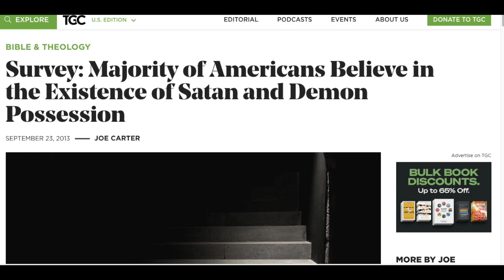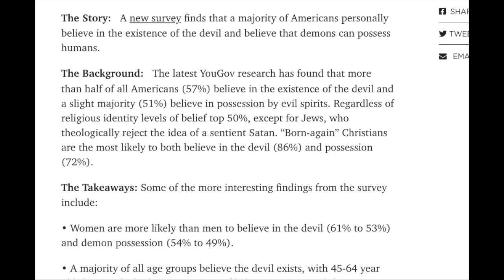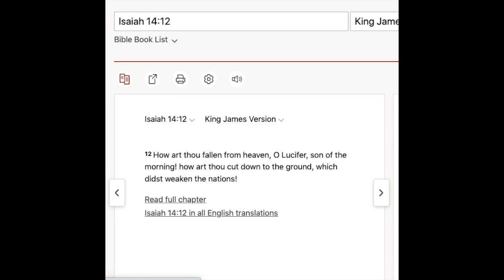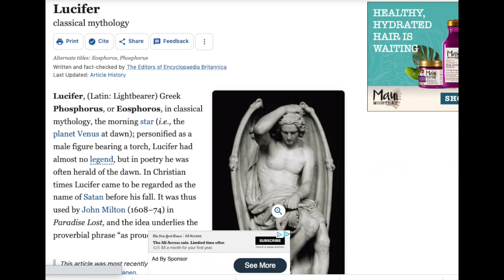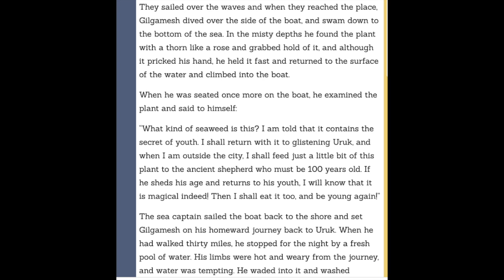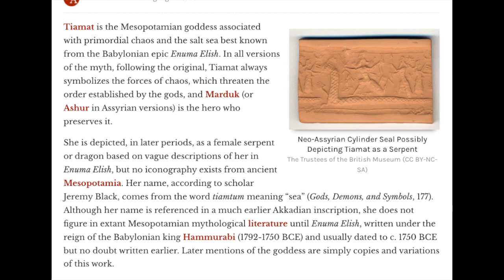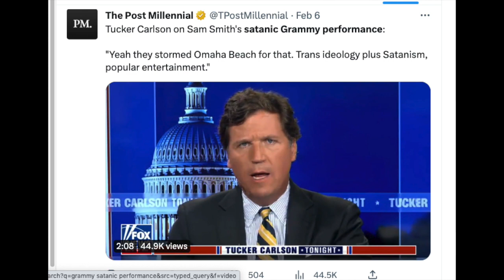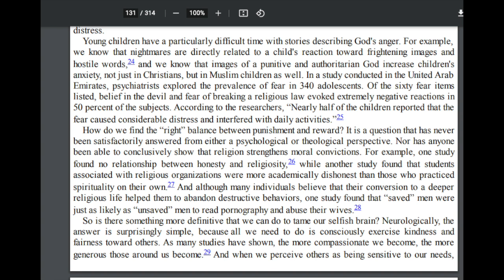Reaction I Grammy Satanic Performance 2023